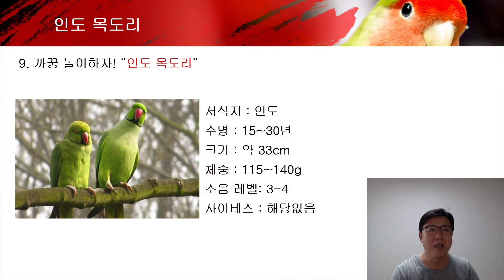목도리앵무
꼬리깃이 예술인 목도리앵무(인도)